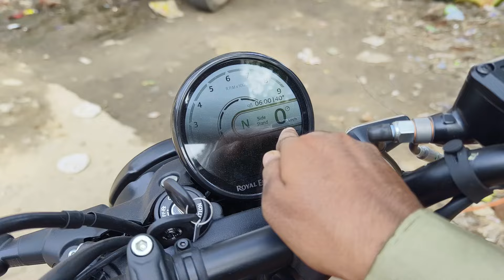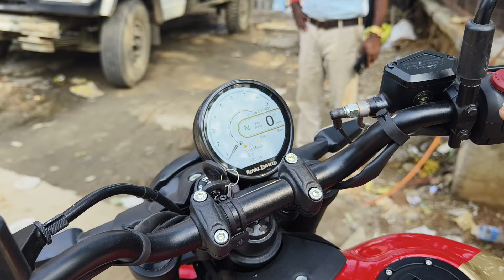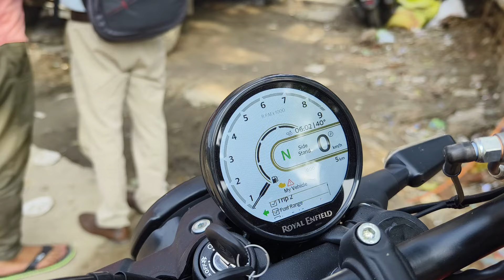Guerrilla 450 Golden colour In Showroom 2024 | On Road Price Features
Royal Enfield Guerrilla 450 Launched